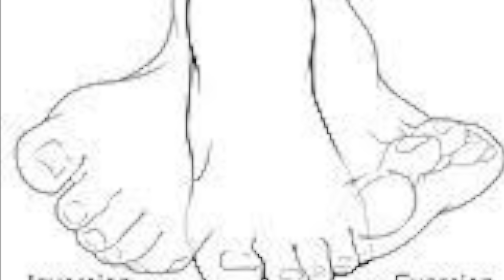What is Pronation and How to address it